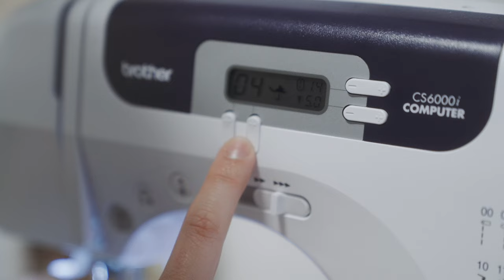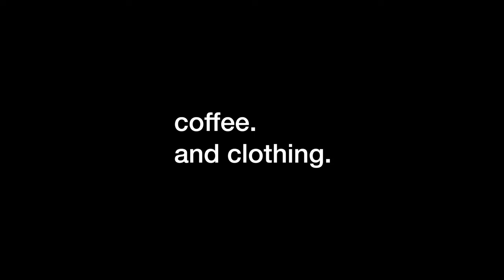A C+C Short Film | Mu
Follow mender and maker, Mutsumi, as she brings new life to a garment from the shop.

Credits:

Featuring Mutsumi Kitagawa (@aji_mending)
Directed by Brandon Gordon (@sleepy.gordon)
Styled by Jen and Matt Schachtebeck (@coffeeandclothing)
A series of short films that feature friends of the shop—who they are and what they do.
Showcasing the people we find inspiring in their own ways.